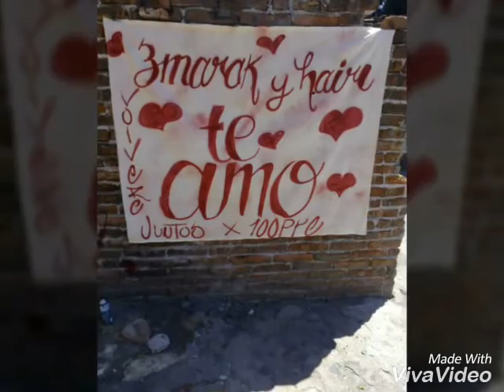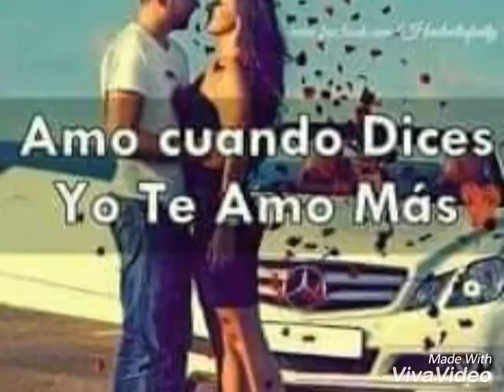"Volvere" El Zmarck-La_Zona_Estudio!